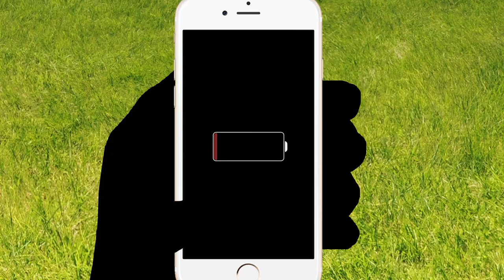Cloud Monster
Poor lil guy in the clouds.